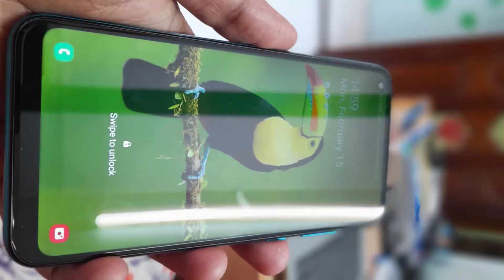CESC Sent Me Surprise Gift Box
CESC sent me a prize because I got 96% in HS Examination [humne HS exam diya tha. corona tab nehi aya tha ]

Musician: ASHUTOSH
My Background Music in intro: